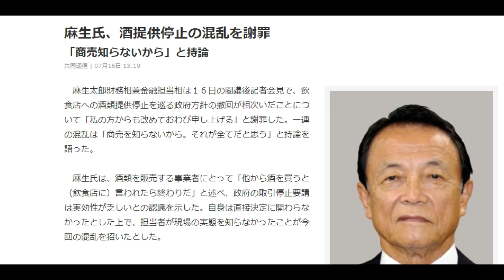【隠居TV】麻生氏、酒提供停止の混乱を謝罪「商売知らないから」と持論